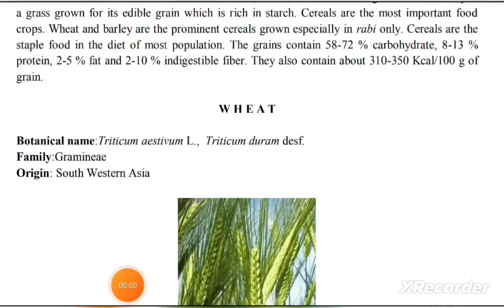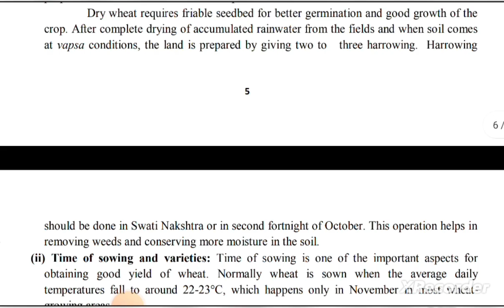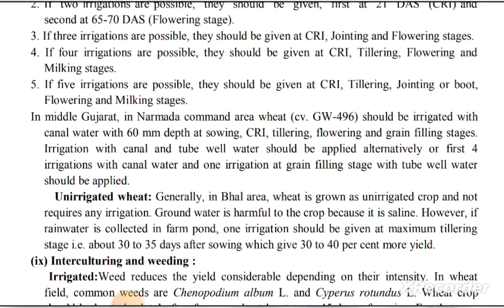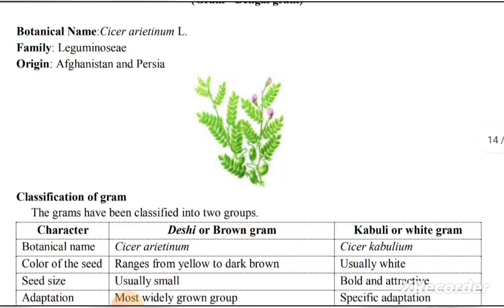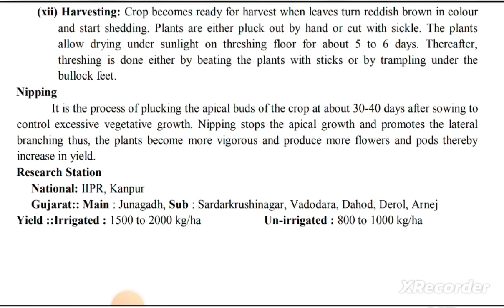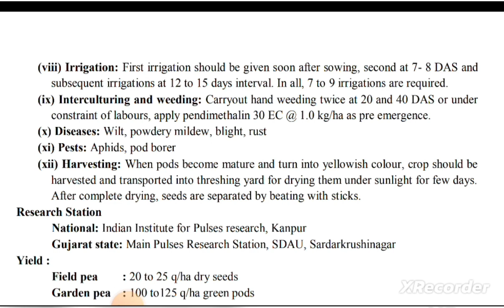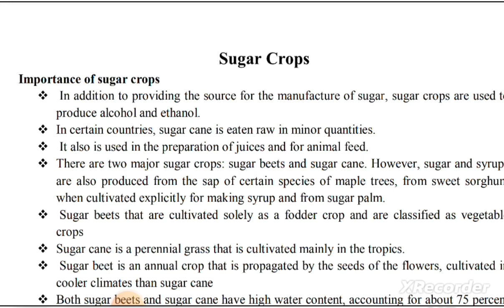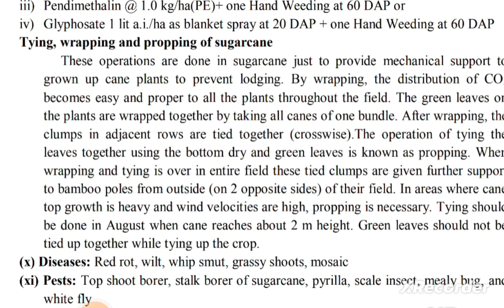Crop Production Technology - || (Rabi Crops) B.Sc Ag 4th Sem